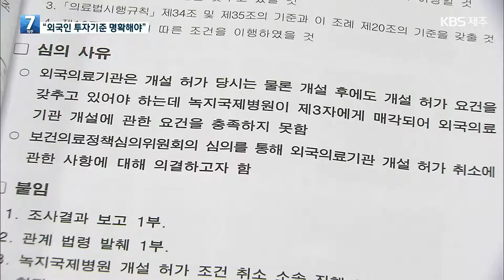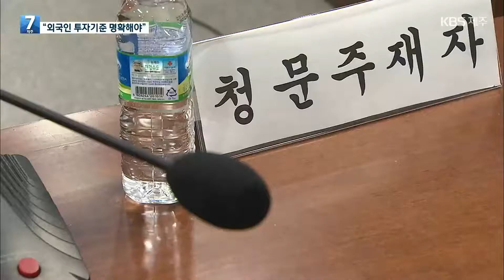영리병원 취소 심의 들여다보니…“외국인 투자기준 명확해야” / KBS 2022.04.13.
제주도 보건의료정책심의위원회가 '녹지국제병원'에 대한 두 번째 개설 허가 취소를 의결했는데요.
심의 과정에선 녹지 측이 보유한 병원 지분 구조와 계약 형태 등이 쟁점이 됐는데, 외국인 투자에 대한 제주도의 기준이 명확하지 않은 것으로 드러나 앞으로 청문 과정에 관심이 쏠리고 있습니다.